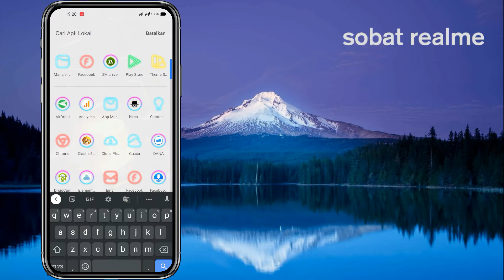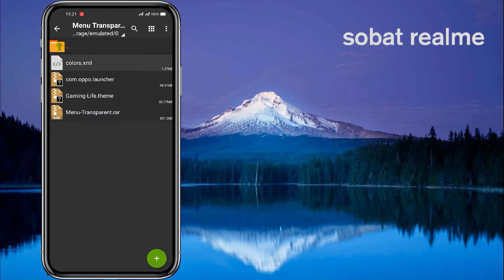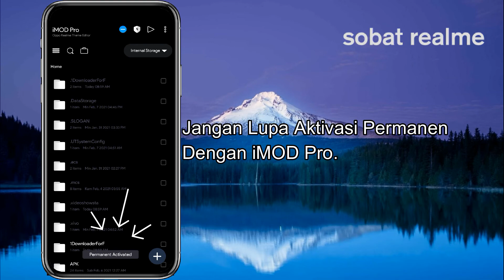Cara Membuat Menu Dock Theme Menjadi Transparan di Realme UI - ColorOS